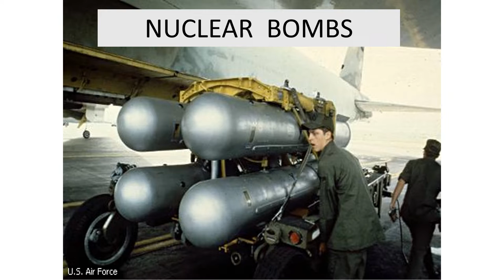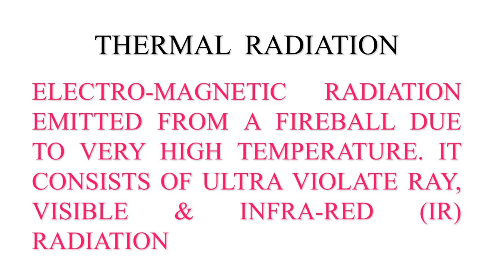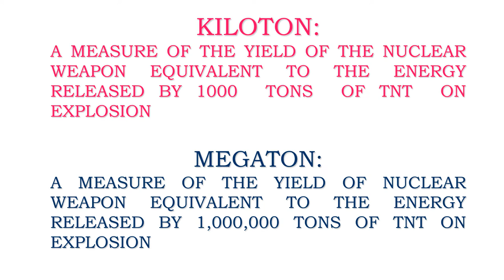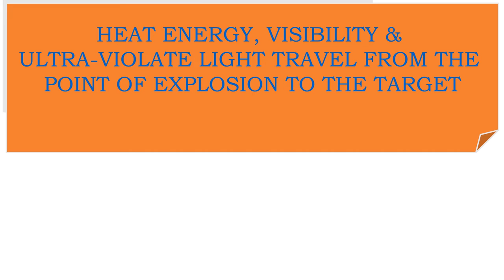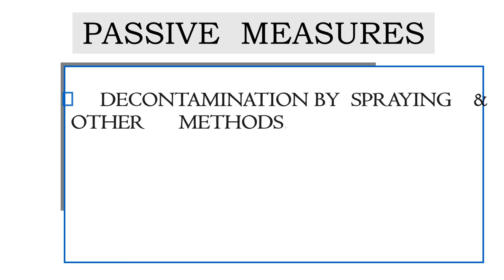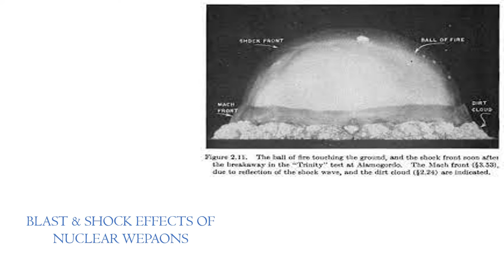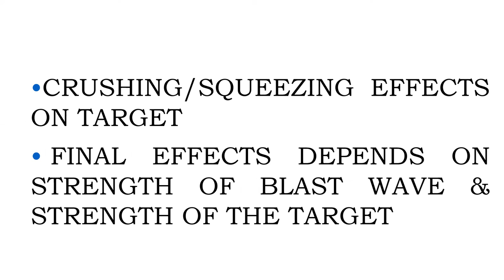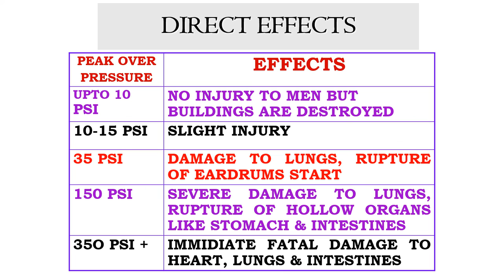THERMAL & BLAST EFFECTS OF NUCLEAR WEAPON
208 Views - Feb 7, 2024 80% . 4.04K/5K you like my contents?
THIS IS A TUTORIAL VIDEO. IN THIS VIDEO WE USED NCS MUSIC. THANKS TO NCS MUSIC.